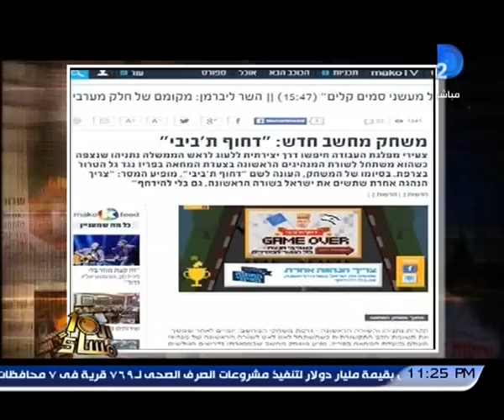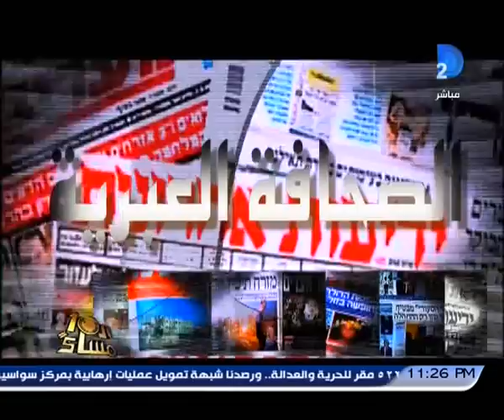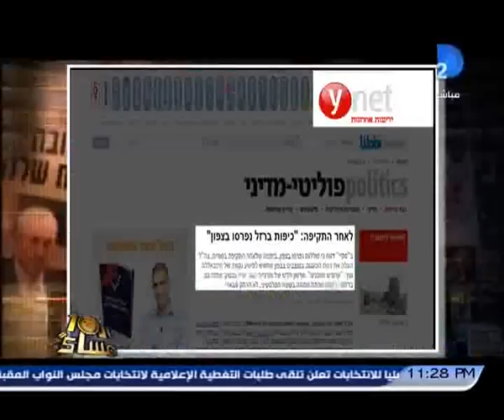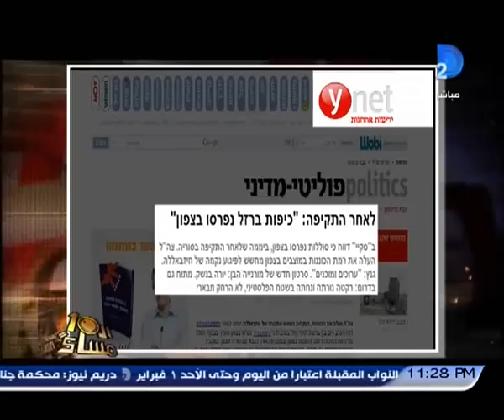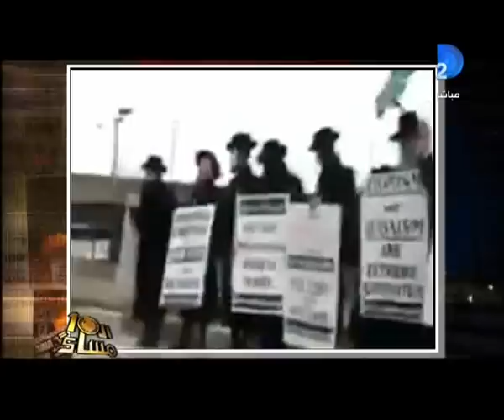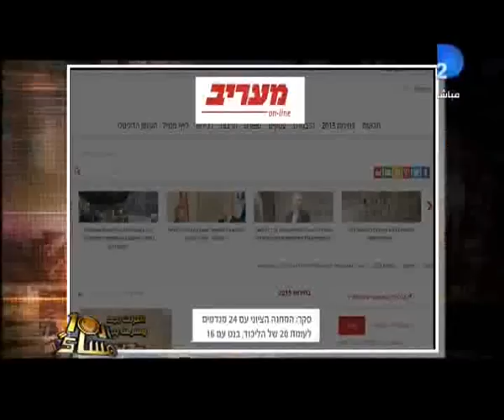العاشرة مساء الصحف الإسرائيلية ... لعبة إلكترونية تستهزئ بمزاحمة نتنياهو بمسيرة باريس